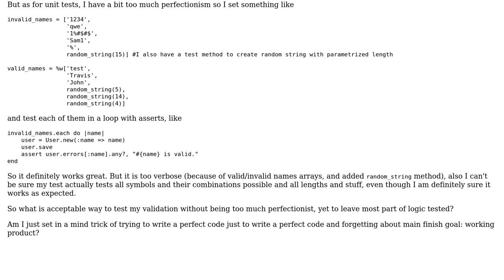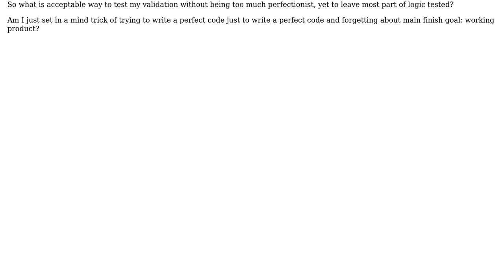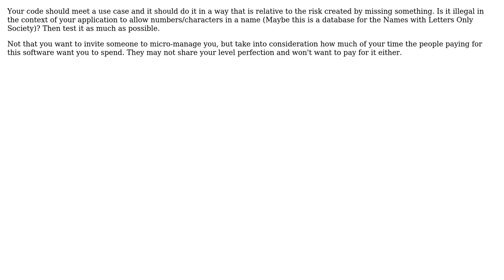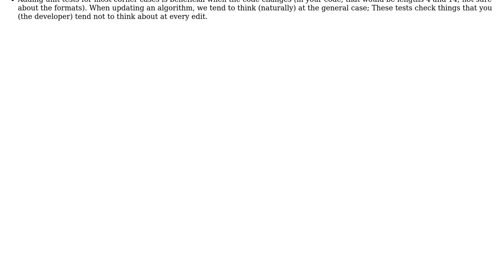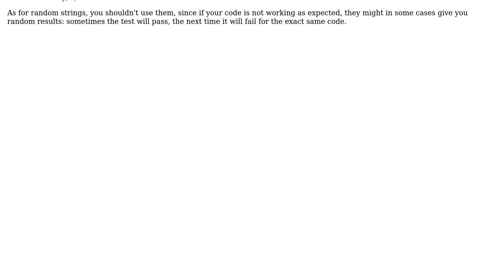How do I test my validation without being too much perfectionist, yet to leave most part of...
Software Engineering: How do I test my validation without being too much perfectionist, yet to leave most part of logic tested?

With thanks & praise to God, and with thanks to the many people who have made this project possible! | Content (except music & images) licensed under CC BY-SA | Music | Images & others | With thanks to user utnapistim user Konnigun user JeffO user gnat user Doc Brown user Arseni Mourzenko and the Stack Exchange Network Trademarks are property of their respective owners. You are responsible for your own actions.